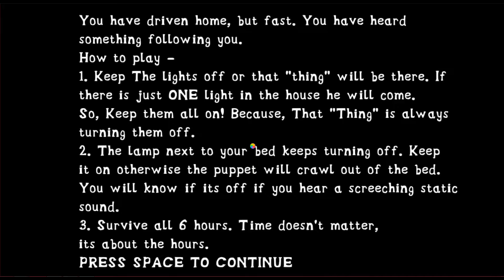Чёртова Марионетка!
INFORMATION
всо ;3
DEVICES Мышь-Razer Deathadder 6400dpi 2013
Клавиатура-...
наушники-Kotion each G2000
микрофон-Kotion each G2000
Прохождение фнаф!